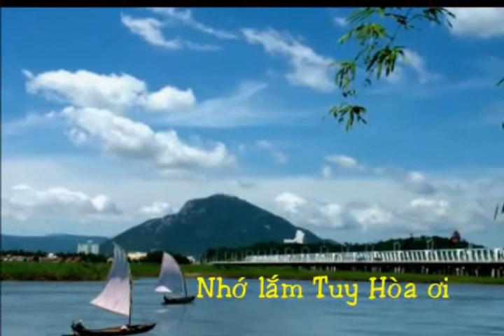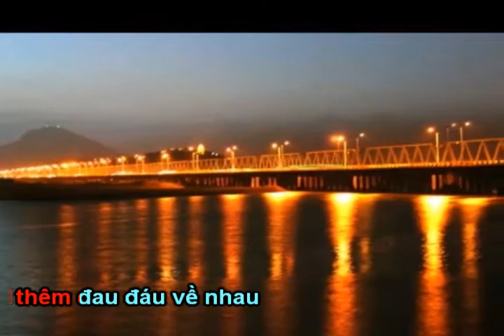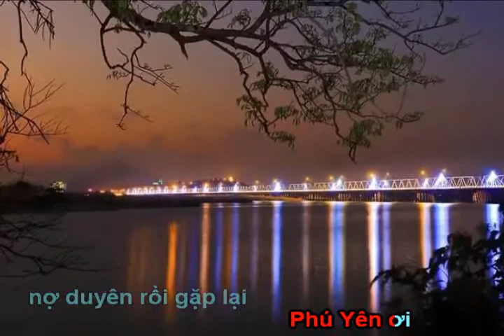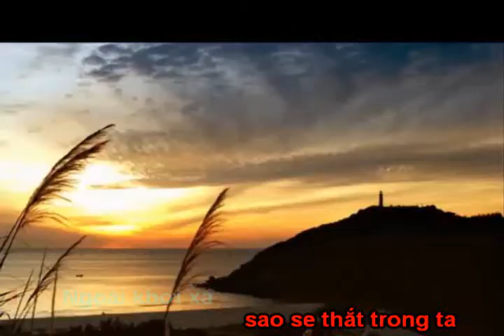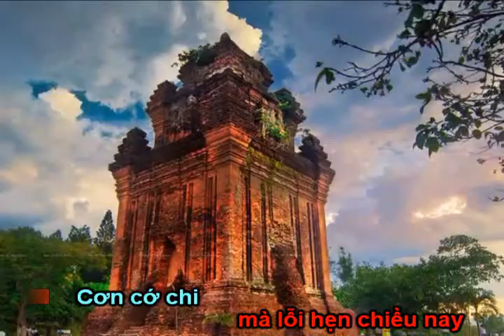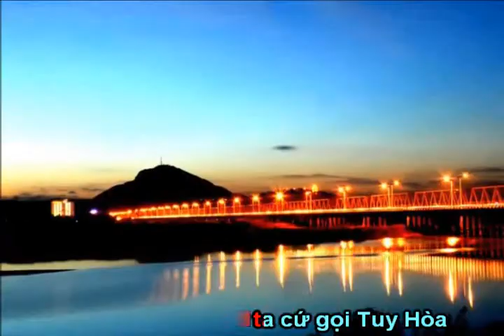NHỚ LẮM TUY HÒA ƠI ( karaoke )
Kênh Âm nhạc CỦA NHẠC SỸ NGỌC QUANG
Mời các bạn xem và đăng ký ủng hộ kênh âm nhạc của Ngọc Quang nhé. Cảm ơn các bạn rất nhiều !                                                                    ( Bấm vào đường link bên dưới của từng bài để xem video )